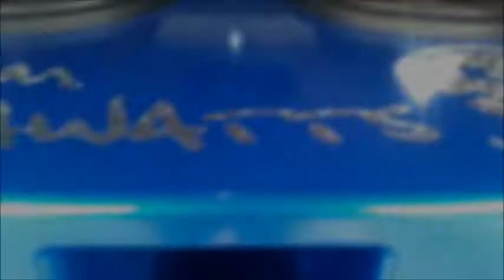Lots of flex at H&H Audio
The Midwest SPL show at H&H brought out some heavy hitters! Here is some of the action! 4/26/14